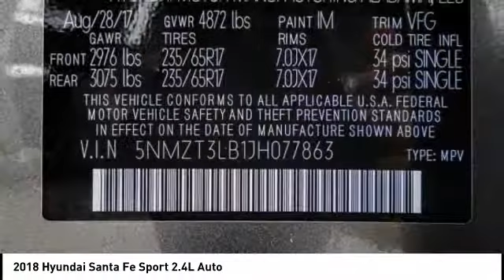2018 Hyundai Santa Fe Sport Marina del Rey, Los Angeles, Santa Monica, Culver City, Venice, CA R0778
4636 LINCOLN BLVD.

MARINA DEL REY TOYOTA: PROUDLY SERVING MARINA DEL REY, LOS ANGELES, SANTA MONICA, CULVER CITY, VENICE, AND SURROUNDING SOUTHERN CALIFORNIA LOCATIONS. THIS GRAY 2018 Hyundai SANTA FE SPORT IS EQUIPPED WITH A Engine: 2.4L GDI DOHC 16-Valve I4, AUTOMATIC TRANSMISSION, AND RECEIVES AN ESTIMATED 21 City/27 Hwy MPG. CONTACT MARINA DEL REY TOYOTA AT TO SCHEDULE A TEST DRIVE AND TAKE THIS 2018 Hyundai SANTA FE SPORT HOME TODAY, OR VISIT OUR SHOWROOM CONVENIENTLY LOCATED AT 4636 LINCOLN BLVD. MARINA DEL REY, CA 90279. MARINA DEL REY, CA - LOS ANGELES, CA - SANTA MONICA, CA - CULVER CITY, CA - VENICE, CA STOCK #: R077863 | 2018 Hyundai Santa Fe Sport 2.4L Auto CARFAX Certified 1-Owner 2018 Hyundai SANTA FE SPORT 2.4L Auto Clean CARFAX. Mineral Gray 2018 Hyundai Santa Fe Sport 2.4 Base FWD 2.4L I4 DGI DOHC 16V Bluetooth / iPhone Integration, Back up Camera, MP3, Well Maintained Prior Private Rental. 27/21 Highway/City MPG Marina del Rey Toyota has been a family-owned business since 1995, and that experience informs how we treat our customers. From our award-winning service to our commitment to the environment, we ??re here to serve the greater Los Angeles community. Come see our whale mural that stretches the whole length of the building, and see why we promise that you ??ll ??Get a Whale of a Deal. ? All advertised prices exclude government fees and taxes, any finance charges, any dealer document processing charge, any electronic filing charge, and any emission testing charge. Please note that offers can change day-to-day, and all displayed prices or offers expire at close of business today. Stock #: R077863 | VIN: 5NMZT3LB1JH077863 | 2018 Hyundai Santa Fe Sport 2.4L Auto Marina Del Rey Toyota